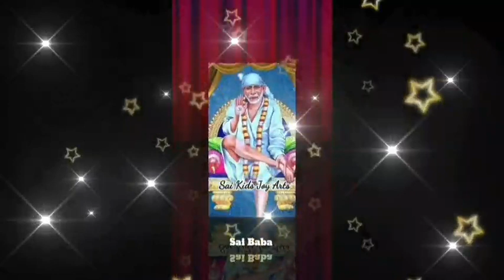Sai Baba advice in Tamil | Sai Baba message in Tamil | Sai Baba WhatsApp status Tamil